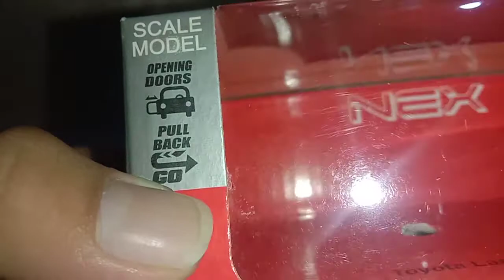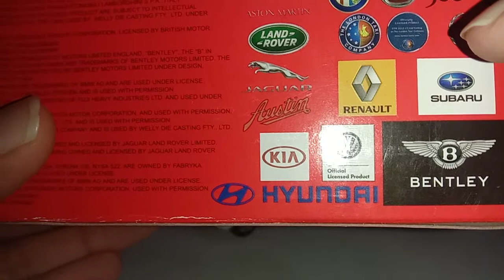DIECAST MURAH!! Diecast unboxing Welly Nex 1:32/36 Indonesia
Haiii everyone!!

Selamat datang di channel Niki Ahmad Fauzi dimana channel ini berisi tentang video video review mobil,motor dan Video UNBOXING yang bertujuan untuk memberikan referensi sebelum membeli Mobil impian anda review nya sangat detail dan berurutan mulai dari tampilan depan Eksterior dan interior fitur safety dan lain lain

Spesifikasi diecast
Land cruiser Prado:
1. Detail
2. Pintu dapat dibuka kanam dan kiri
3. Bisa ditarik lalu maju
4. Bahan besi metal
5. Welly Nex 1:32/36

Overall diecast ini cocok untuk pajangan dan untuk dimainkan secara rapih

Like Channel Niki Ahmad Fauzi apabila anda suka dengan video ini
Share ke seluruh dunia melalui sosmed anda...